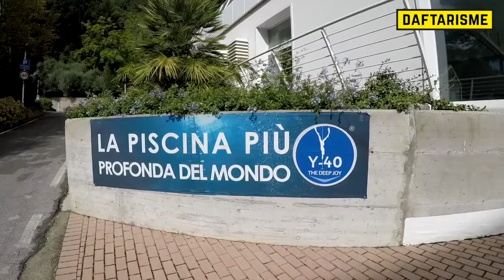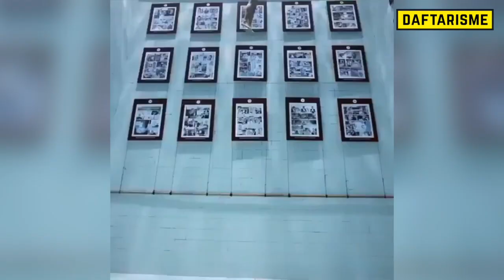Berenang Disini Uji Nyali! 11 Kolam Renang Paling Berbahaya & Paling Menegangkan di Dunia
11 Kolam Renang Paling Berbahaya & Paling Menegangkan di Dunia